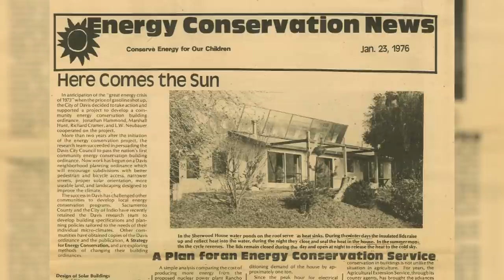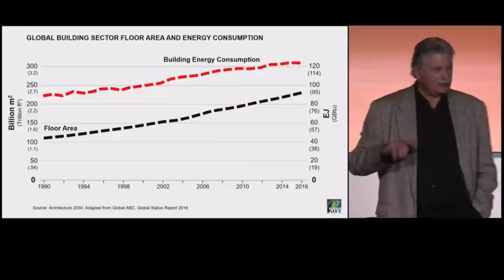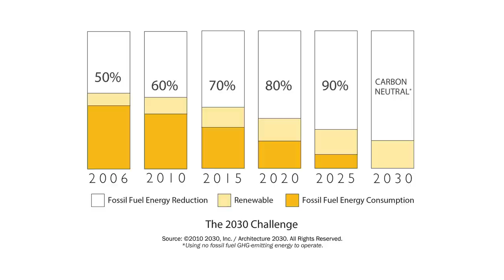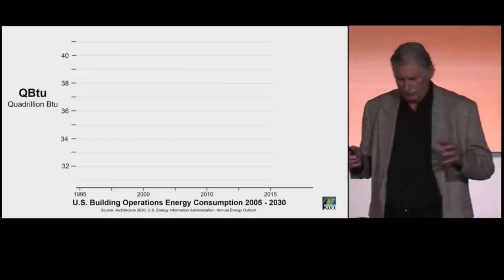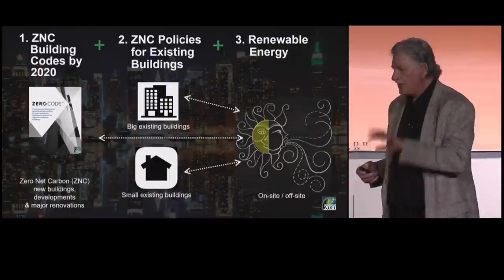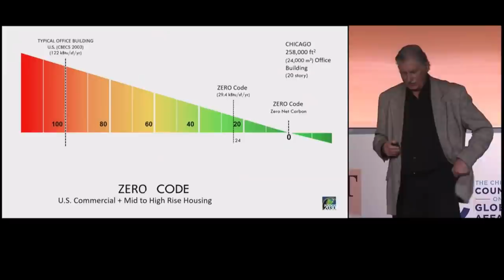Celebrating Edward Mazria, FAIA | Winner, AIA Gold Medal 2021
“Clients want a good building. They want a well-designed building. But they don't tell us how to site the building—we decide how site the building. We decide its orientation. We specify pretty much everything in a building. The big decisions that decide energy consumption and emissions of a building are really left to us.”
—Edward Mazria, FAIA, AIA Gold Medal 2021

Before Edward Mazria helped launch Architecture 2030 in 2002, the industry had little to no impetus to act on climate change. Then Edward, with a background in sustainable design, discovered architecture’s outsized role in emissions as designers of the built environment. By making these findings public, he spurred the industry to change its approach to emissions—and began helping the industry get to zero climate emissions by 2030. Watch to learn more about Edward’s career and impact.

Praise for Edward Mazria, FAIA:

“He has changed the tone, the language, and the conversation around the built environment and climate change for the last 20 years—and really was the first person to do that on a large scale.”
—Vincent Martinez, Hon. AIA, President & CEO Architecture 2030

“He deconstructed the carbon pie chart, which leaned toward the automotive and transportation industries. Architecture was never part of it. But because he had knowledge around building, shipping, and manufacturing, he added it all up and made us see that the architecture industry (was) producing about 48% of carbon (emissions) in the US.”
 —Susan S. Szenasy, former Editor-in-Chief at Metropolis Magazine

“Somehow, he manages to look at all that scary data and these complicated, messy, dynamic, interactive elements… Not only is he able to distill them down and understand this landscape to say what needs to be done in simple, clear ways—he does so with genuine optimism. It's not fake. It's not naive. It's reality-based optimism."
—Erin McDade, Assoc. AIA, Senior Program Director of Architecture 2030